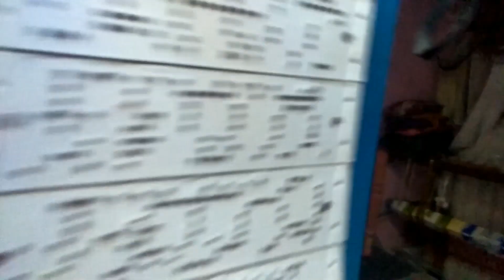Dharmavaram jyothulu |Rukmini Fashions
Rukmani fashion family function Dharmavaram jyothulu

NOTE :-